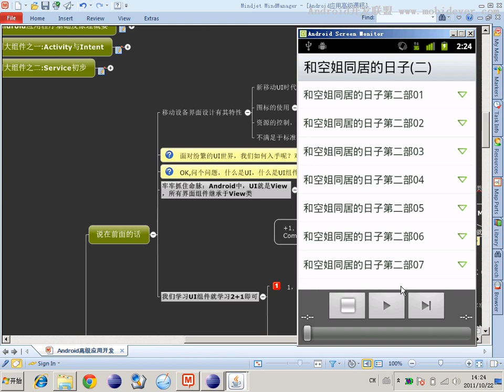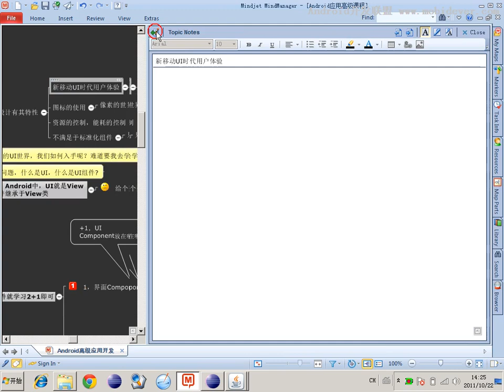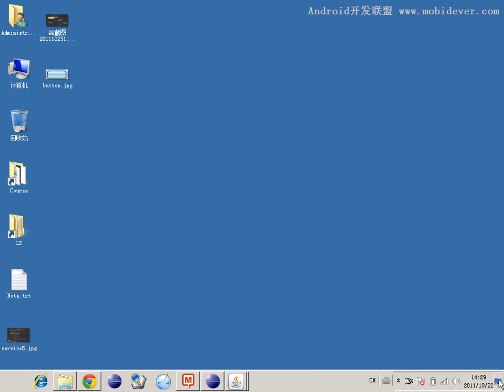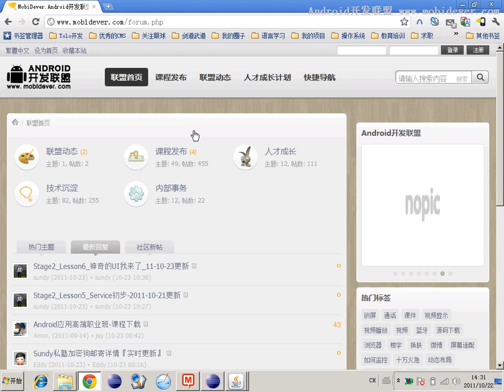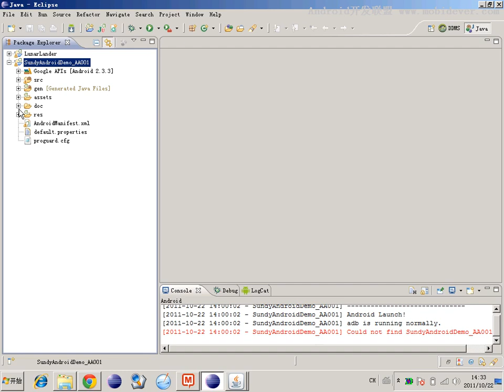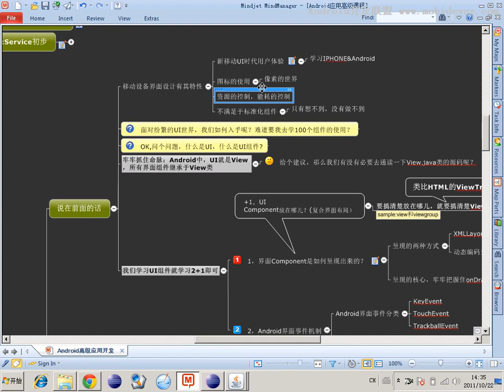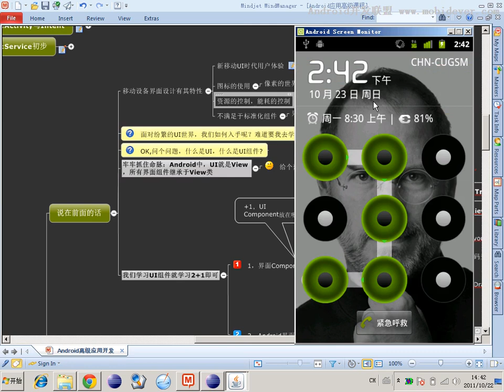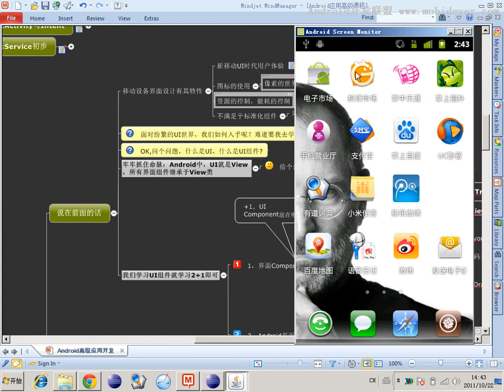Android 基础UI控件 2 2 商业项目中美工与程序员UI搭配流程